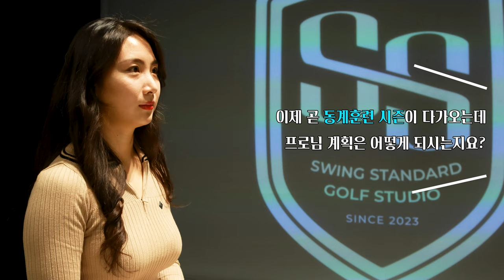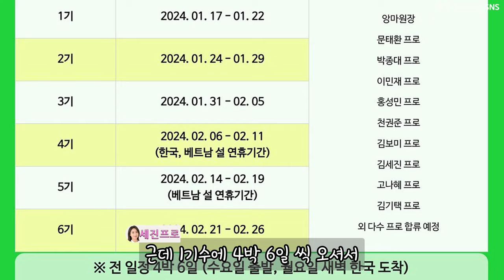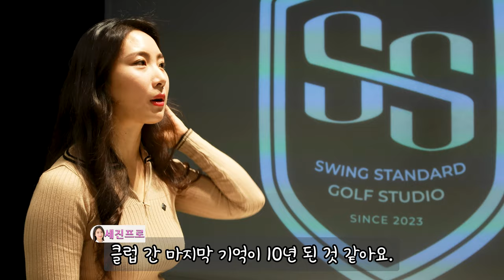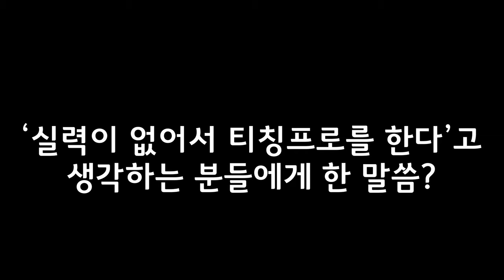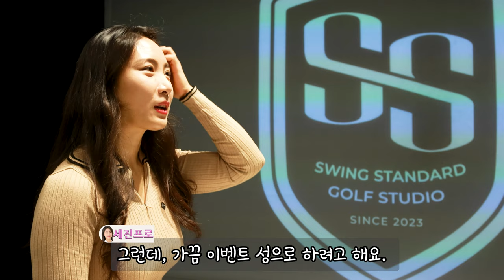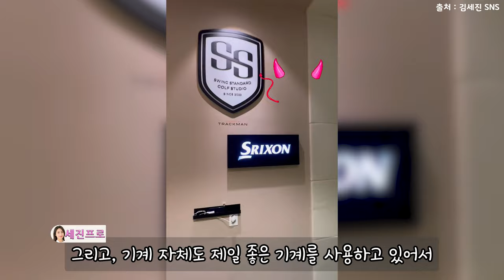[속터뷰] 미녀 글래머 김세진프로 "속을 터 놓는 Interview"!! 티칭이란 이런 것이다!!